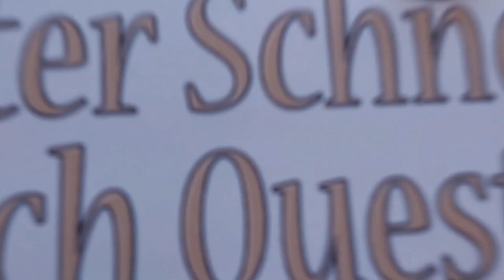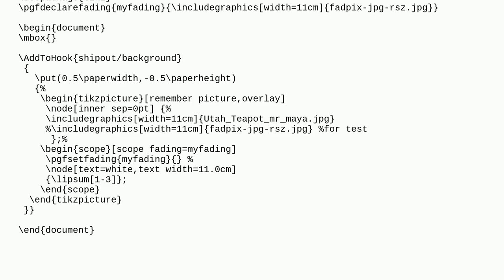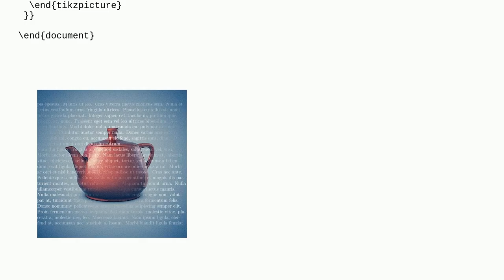Tex: How to fade text using an image without affecting background image?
How to fade text using an image without affecting background image?

A special thanks goes out to the community

  graphics tikz-fadings tikz-pgf